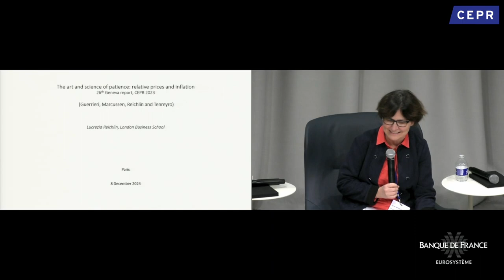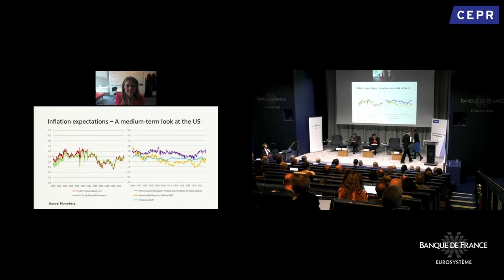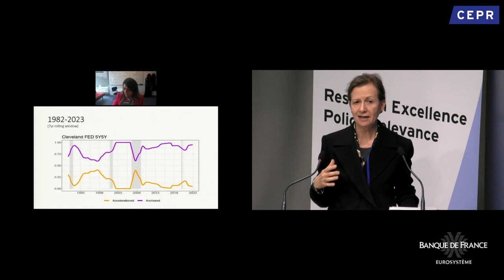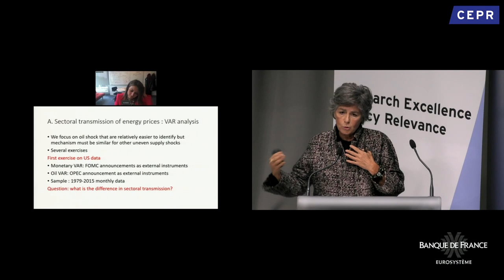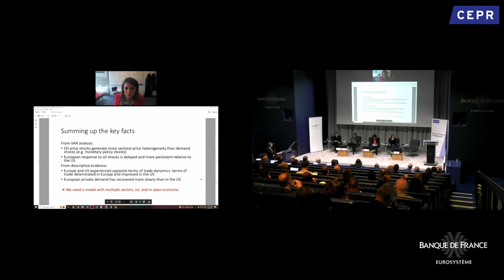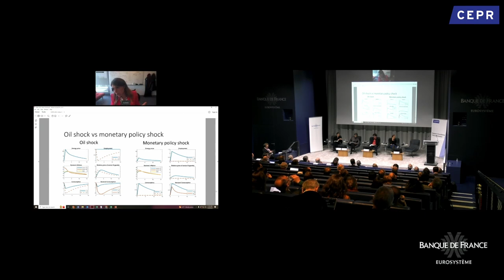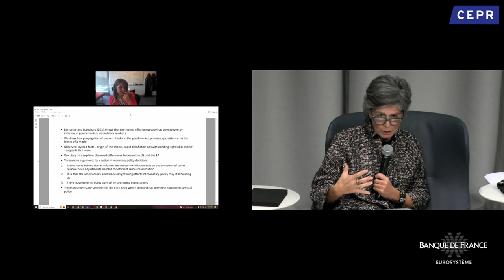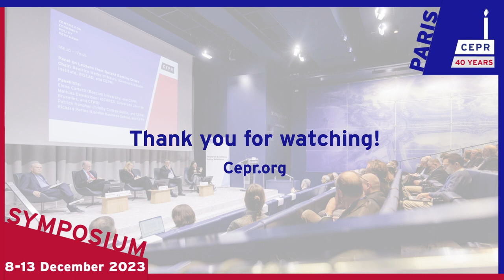The Art and Science of Patience: Relative Prices and Inflation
Panel on the Geneva Report on the World Economy: "The Art and Science of
Patience: Relative Prices and Inflation"

Chair:
Agnès Bénassy-Quéré (Banque de France, and CEPR)

Panellists:
Veronica Guerrieri (University of Chicago Booth School of Business, and CEPR)
Michala Marcussen (Société Générale)
Lucrezia Reichlin (London Business School, and CEPR)
Silvana Tenreyro (LSE, and CEPR)